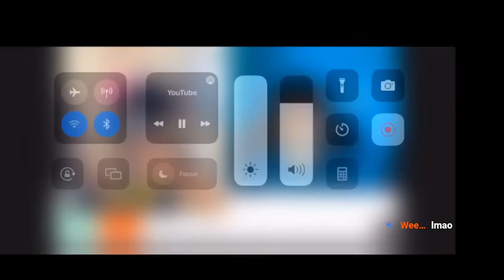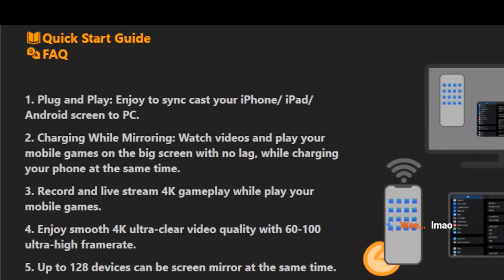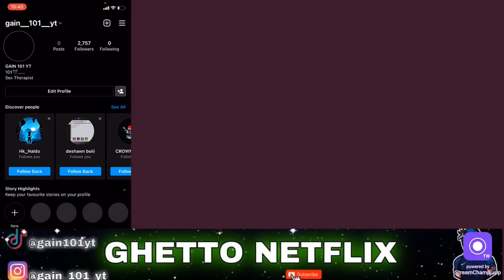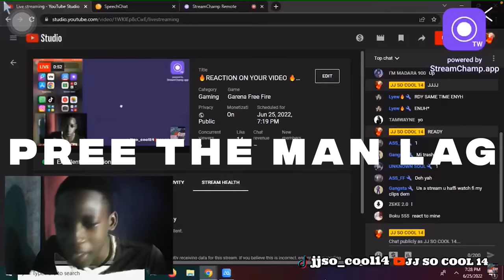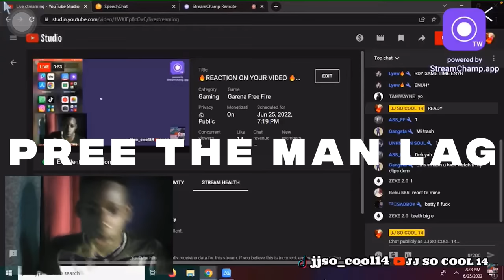Na Server Funny Compilation #1🔥😂 (Online Business, E-commerce, Ecommerce Software, Email Marketing)💵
Money 💵

Casino- slots

Insurance

Loans

Attorney

Credit

cpc
rpm
cpe
mmc
pcg
pls
cam
ccf
cmp
cpg
cpl
emg
dcm
cpi
gpc
epg
lcm
jpg
mpc
mcp
pcm
pcd
cpa
tpm
pert
ppc
ccp
cps
ppm
mdp
ncp
clp
pfp
apm
dpp
pps
dpi
ppd
acp
psc
rpa
ptc
rcm
msp
cmm
politburo
sem
pmp
roi
ipm
rpp
rss
cpo
cfp
cpd
epm
mrp
npa
congress
inc
ctr
dyfi
maoist
rps
psf
cpn
crm
epc
mcm
pmc
csp
zanu
bhp
ctc
ppp
bma
anc
pdm
mtm
apc
cerebral
npp
mpa
optimization
clc
advertiser
csm
nrp
rsp
ppb
pdp
aps
sps
ccms
goms
ggp
jpc
gpe
pmo
mcps
tpms
spb
mdc
pcc
mfp
uey
dcp

Email Marketing
Insurance
Sell House
Website Hosting
Ecommerce Software
Lawyer
Credit Card
Attorney
Casino
E Commerce
Mortgage
Seo
Online Business
Vpn
Loans
Cryptocurrency
Drop Shipping
Home Repair
Weight Loss
Content Creation
Credit
Career Advice
Auto Repair
Degree
Trading
Personal Finance
Invest
Software
Business Services